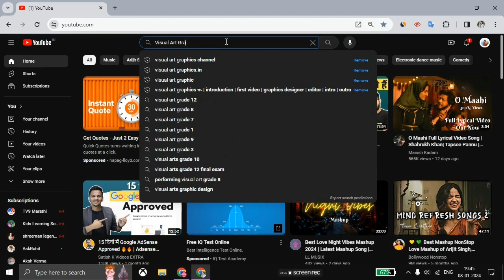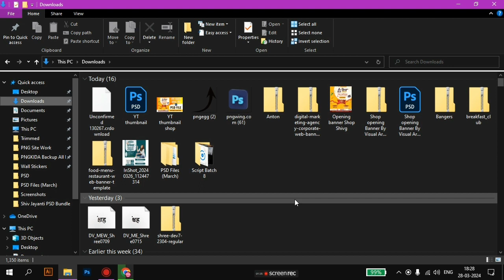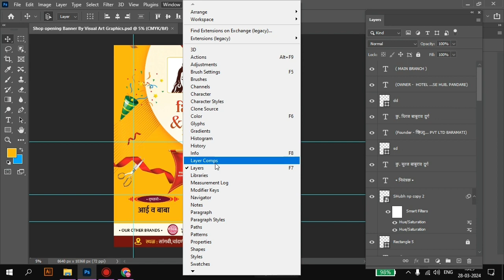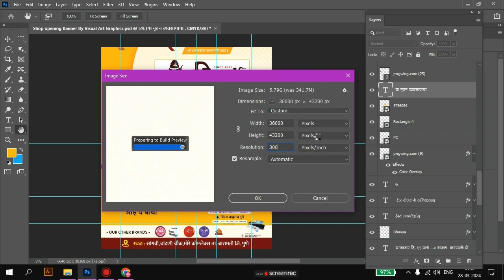Shop opening banner psd | Shop opening banner editing | Photoshop psd file 2024 | udghatan sohla psd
LINK 1  (Opn Website and shop) -  Or watch Video for better understand

Hashtags ⤵️
Tags -
shop Opening banner design 2024 psd file,
shop Opening banner design 2023 psd file,
shop Opening banner editing in PicsArt,
shop Opening banner editing psd file 2023,
shop Opening  banner psd file,
Shop Opening Banner Banner Editing,
Grand opening shop banner psd file,
grand opening banner psd file,
udghatn sohala plp file,
udghatan samarambh banner psd file
Visual Art Graphics
Designer Kida